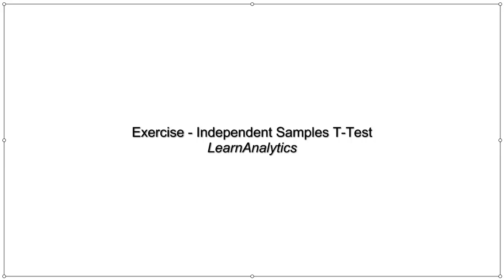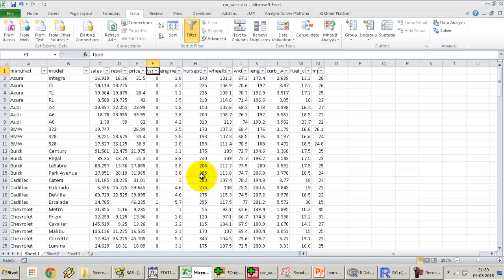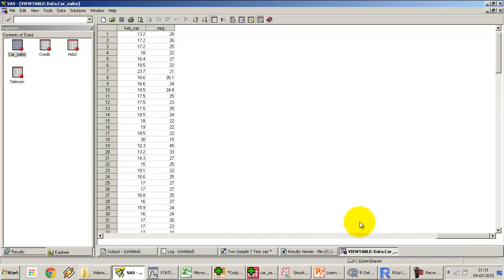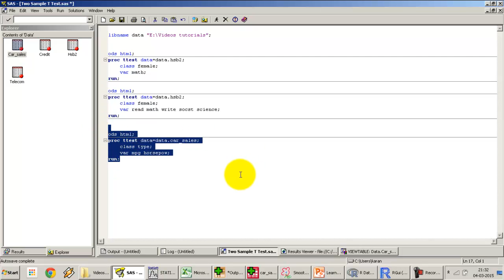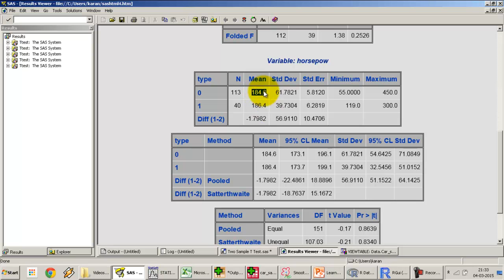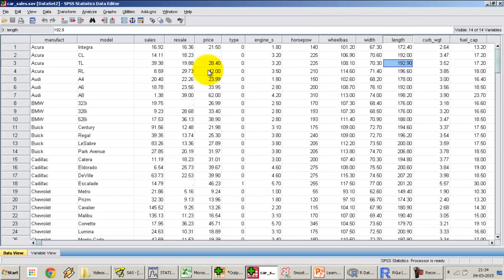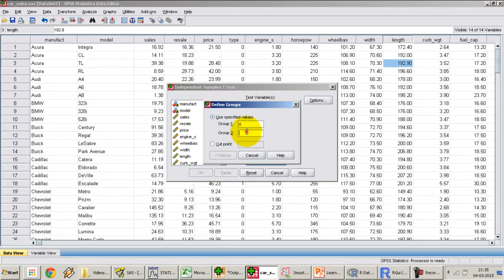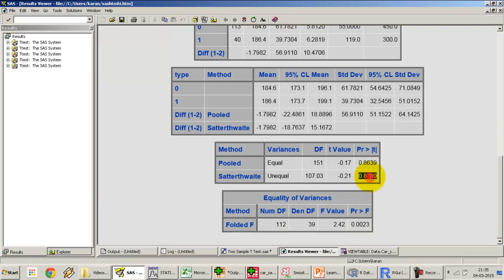24. Exercise - Independent Samples T Test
The lecture takes the student through several exercises on 2 Sample T Test – Independent using SAS, SPSS and Statistica.
The lecture uses concepts on hypothesis testing already covered in previous lectures and is aimed at familiarizing the student on the various tools and conducting T-Tests on 2 samples. Syntax for PROC TTEST is discussed.

This playlist provides approximately 10 hours of our Analytics Training series. . The training covers basic business statistics concepts and using tools such as SAS, SPSS , Statistica and R using Rattle.
The objective of the training series is to prepare the student for a career in Data Analysis and the Analytics Industry in general.
If you wish to subscribe to our full Analytics Training module, please for our paid Youtube Channel which contains additional hours covering more extensive topics including Linear Regression/Logistic Regression, building and testing predictive models using Logistic / Decision Trees and Ensembling. All videos on our paid channel are available without advertisement interruptions and you can enrol for a 14 day free subscription trial. You pay only if you want to continue.
Additionally, you get access to the datasets discussed in the videos and all SAS Codes.